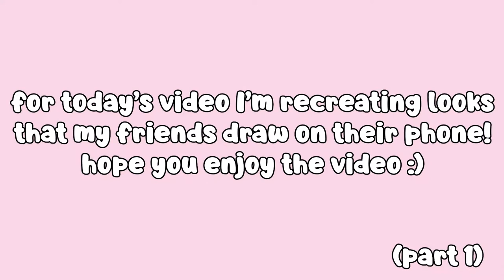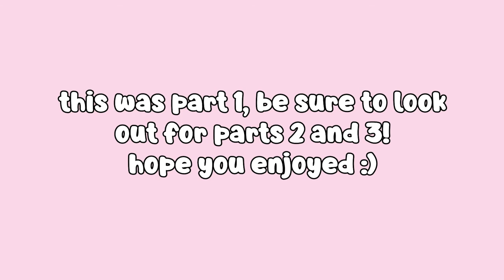My Friends Draw My Makeup Looks! - Part 1 - Cow Look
Can't get rid of me that easy girl! 😂 Today I do a makeup look that my editor drew. This is part one of this series, so look forward to more looks! Hope everyone is staying safe, and look forward to more content!